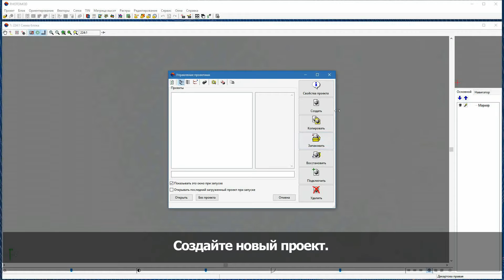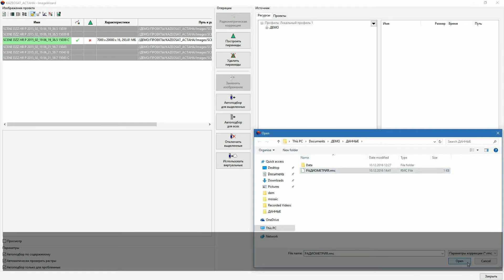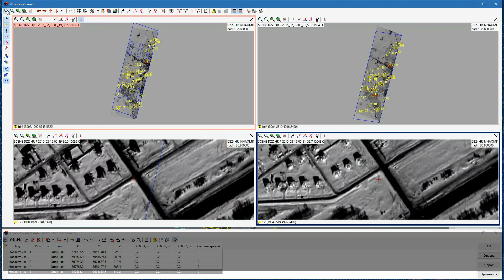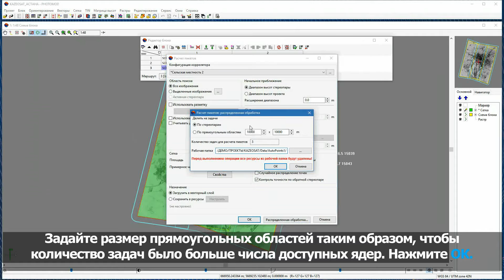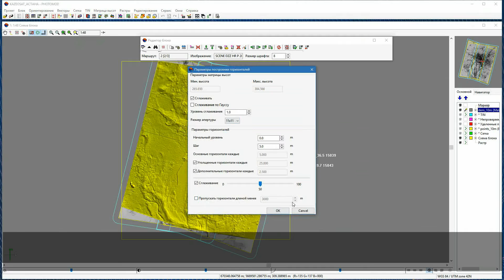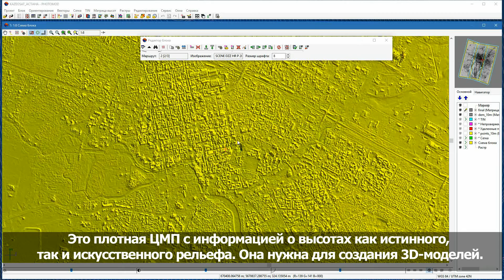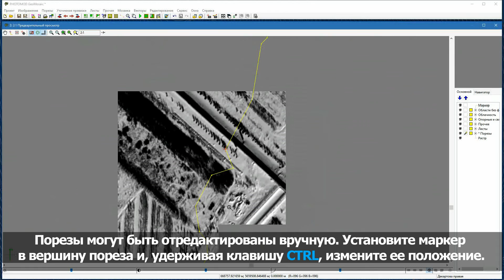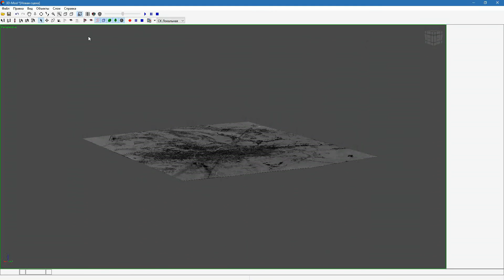Обработка данных KAZEOSAT в ЦФС PHOTOMOD